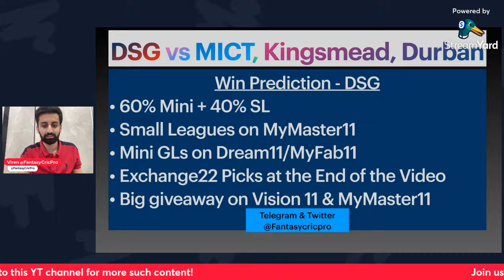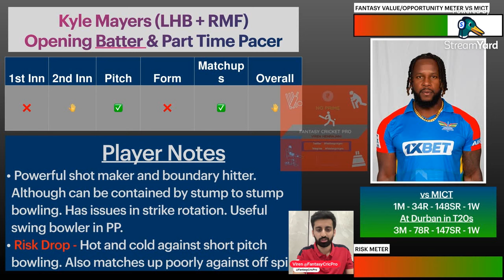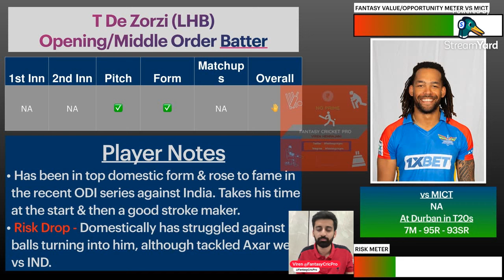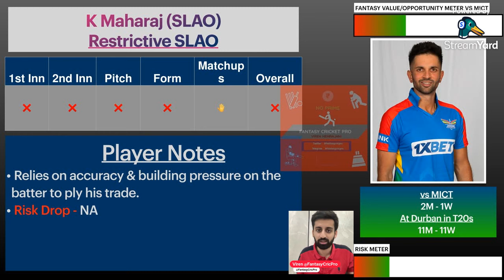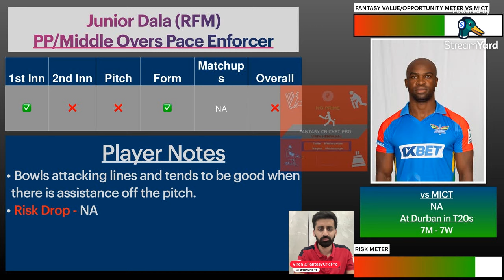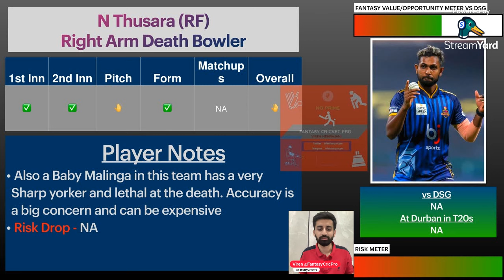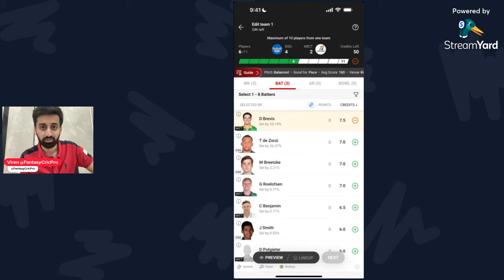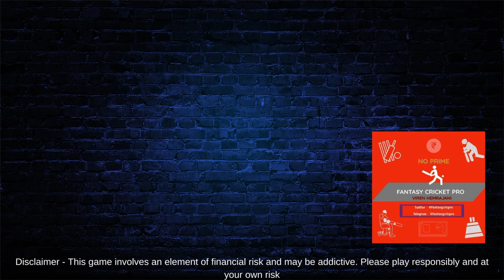DSG vs MICT Dream11 Prediction 2023 | DSG vs MICT SA20 | Kingsmead Durban Pitch Report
mumbai cape town final squad sa20 league 2024, paarl royals final squad sa20 league 2024, durban super giants final squad sa20 league 2024, joburg super kings final squad sa20 league 2024, sunrisers eastern cape final squad 2024, pretoria capitals final squad sa20 league 2024

Durban pitch
Kingsmead pitch